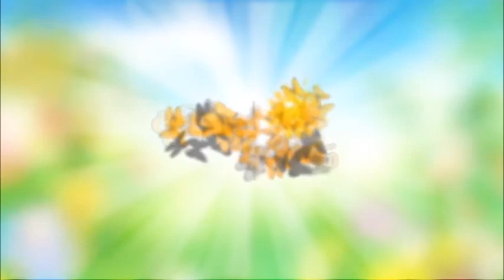Give thanks to God in throughout the life - Davase Aruna දවසේ අරුණ 6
Contact අමතන්න :
Dedunu දේදුනු :  Mobile / WhatsApp (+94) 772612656
Ruvinda රුවින්ද : Mobile / WhatsApp (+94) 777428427
Rajintha රජින්ත : Mobile / WhatsApp (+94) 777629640